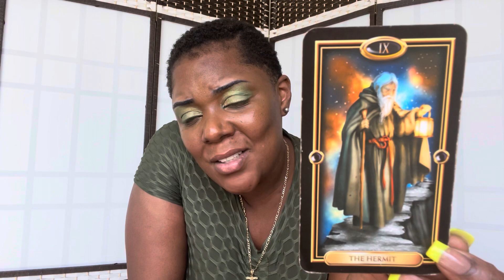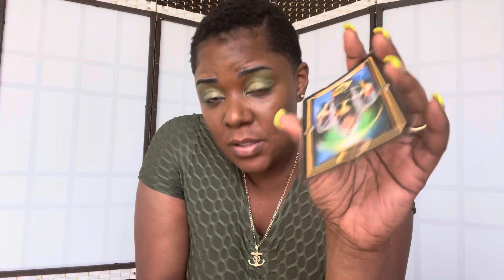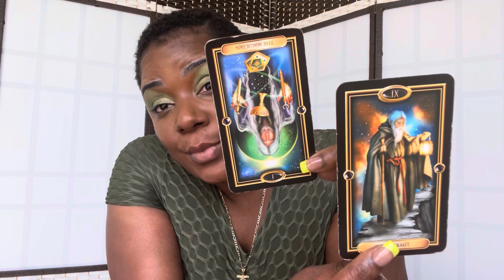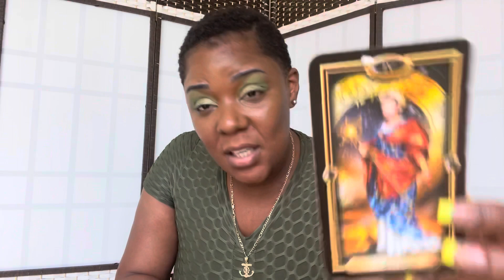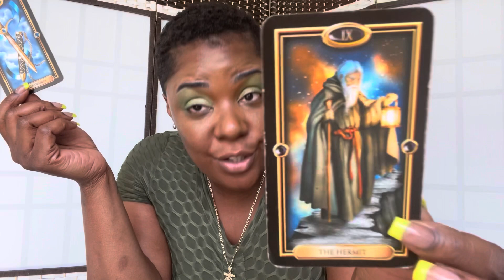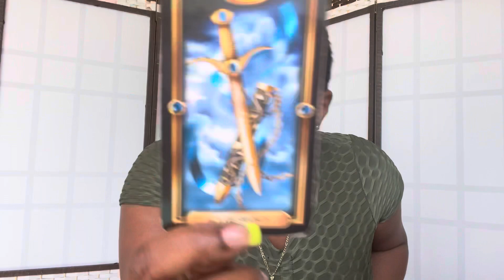♒️🔮AQUARIUS: REVALUING WHAT LOVE MEANS TO YOU♒️🔮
Swift Intuitions

Swift_Intuitions
Storm_Swift